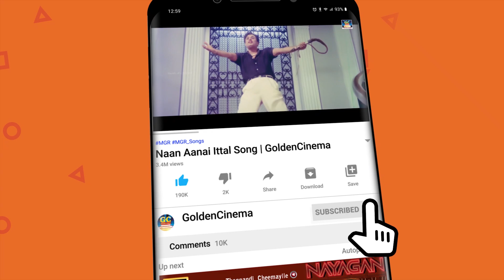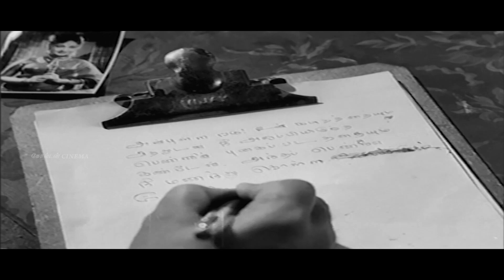இரவுநேர சிவாஜி சூப்பர்ஹிட் பாடல்கள் | Night Sivaji SuperHit Padalgal | 60s Tms Melody Songs.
00:09 -Sorkathil Katta Patta | சொர்க்கத்தில் கட்டப்பட்ட
03:43 -Karpanam Maanamam | கர்ப்பாம் மானமாம்
07:42 -Aayirathil Oruthiyamma | ஆயிரத்தில் ஒருத்தியம்மா
11:30 -Kadhal Rajjiyam Enathu | காதல் ராஜ்ஜியம் எனது
16:52 -Sindhu nadhiyin misai | சிந்து நதியின் மிசை
23:04 -Rajasthanil Yaaro Oruvan | ராஜஸ்தானில் யாரோ ஒருவன்
27:33 -Kalyaana Aasai Vantha | கல்யாண ஆசை வந்த
31:43 -Theru Vanthadhu Polirunthadhu | தேரு வந்தது போலிருந்தது
35:16 -Muthangal Nooru | முத்தங்கள் நூறு Sivajiganesan_Philosophical_songs​

சிவாஜிகணேசன் நைட் மெலோடிஸ் | Sivajiganesan Night Melodies | Sivaji Hits | HD.

Movies
ShortFilms
Special Programs
Events
Movie News